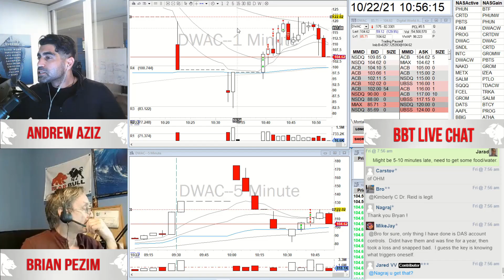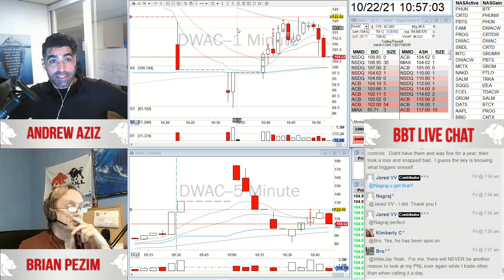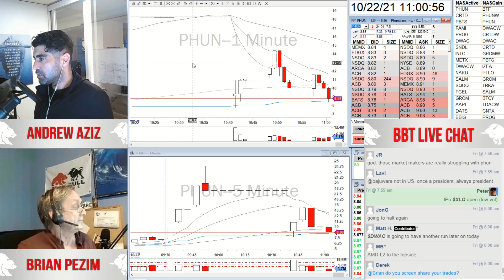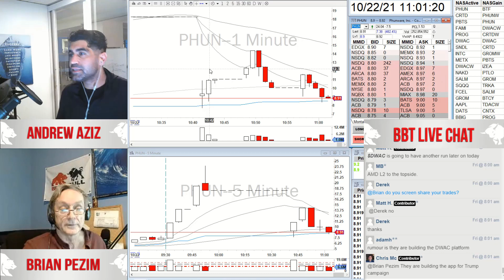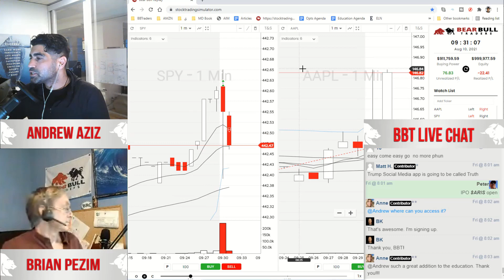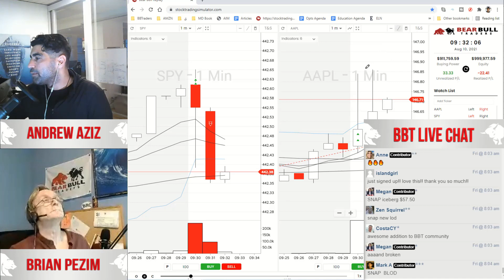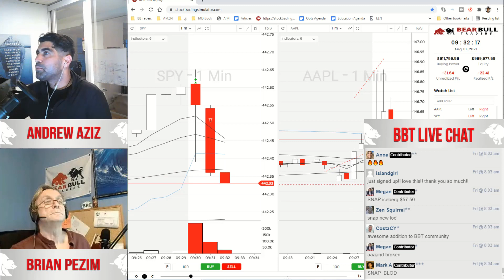Risky Scalping After a Squeeze $DWAC | Day Trading Recap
🔥 Watch Andrew Aziz's video recap for the day, where he shows his daytradingstrategies, thought processes, and results. Daytrading is a serious business, and you should treat it as such. If you are interested in joining a community of serious traders, click SHOW MORE below...

🔥 The trading program takes members through every step of the trading process, from finding the correct broker to set up their trading platform Advanced educational content focuses on core day trading strategies such as Opening Range Breakouts (ORBs), ABCD Patterns, VWAP Trading, Trends, and Extreme Reversals

🔥 Courses also include how to read trading indicators like Level 2, Time and Sales, and Volume

🔥 Members also have access to proprietary day trading scanners designed by our experienced traders